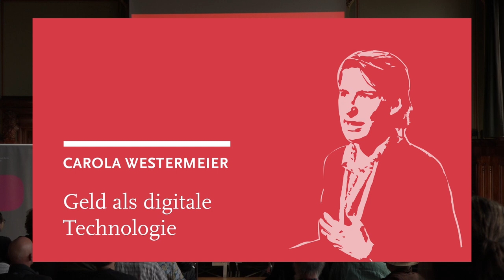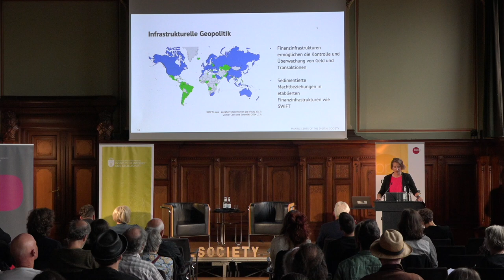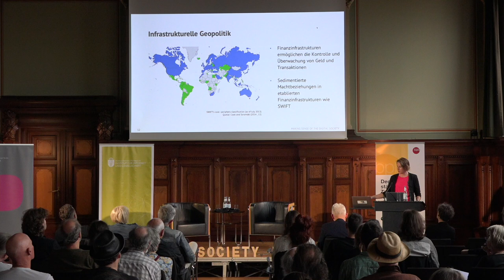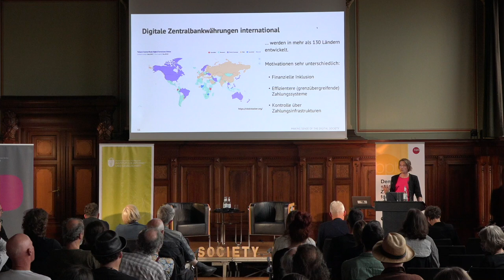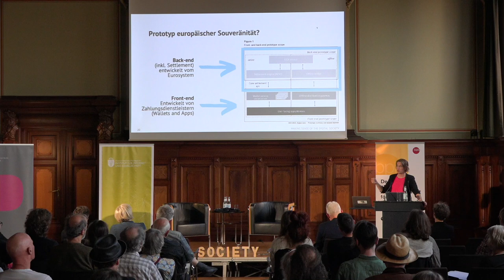Carola Westermeier: Money as a digital technology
From contactless payments to mobile wallets and cryptocurrencies, the way we handle money is becoming increasingly digital. As monetary systems fundamentally shape social relationships and the organisation of modern societies, the differing modes of transacting digital money alter these relations. Everyday transactions are processed on platforms provided by Tech Giants instead of banks, raising concerns about data privacy and market dominance. Digital money is increasingly recognised as a technology that can be innovated and enhanced. As a reaction, central banks around the world develop their own new forms of digital money to counter attempts by Tech Giants to issue their own currencies with potentially global reach. Central Bank Digital Currencies, such as the digital euro, link monetary sovereignty to issues of digital autonomy and aim to provide a (public) infrastructure for financial relations in light of increasing geoeconomic tensions.

Analysing money as a technology thus shifts our attention towards new questions: Which relations are technologically enhanced, which are excluded? How is the data generated by digital financial transactions handled and how are they stored? Who has the ability to enable and sanction (international) payment transactions?

Carola Westermeier is a Fellow at the Institute of Sociology at TU Darmstadt, supported by the Young Investigator Programme of the Centre Responsible Digitality. She is on leave from her position as a temporary academic counsellor at JLU Giessen for the fellowship. She leads research projects on financial infrastructures and geo-economic security and money as a data carrier. Her research addresses the connections between technology and political economy, for example with regard to the relevance of data in the digital economy and for political security. Another focus lies on the question of how financial infrastructures influence the international financial and security order and how geopolitical tensions affect the development of new financial technologies.

The event took place on 3 July 2024, 6pm, at WZB.

The moderation was done by Tobi Müller.
Jeanette Hofmann gave an introduction.